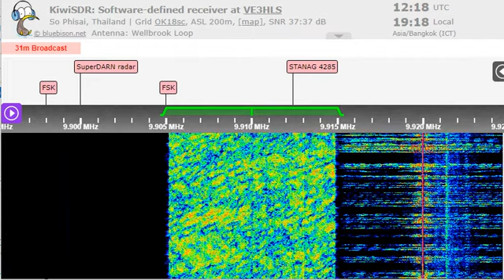09 09 2022 KTWR Trans World Radio Asia in Chinese to EaAs in DRM mode 1215 on 9910 Agana